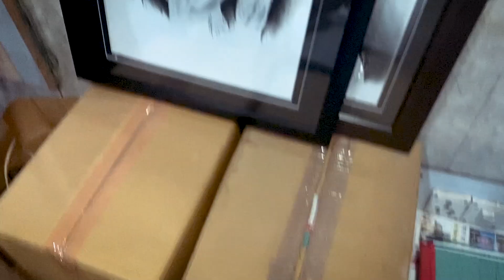AAJ TOH MAALA KA SAWAAL THA😂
So guyzz, Hum fir se agaye hai mom ke sath vlog lekar. Bhaut din hogaye the taana sunte hue ki 2 baar hara chuki, ye vo Aaj toh taane plus maala dono ka motivation tha aaj kaise har jate😂

Shoot & Edited by: Abhinav Tomer